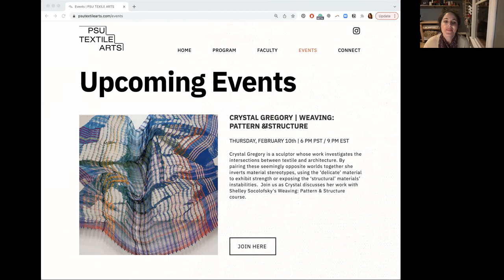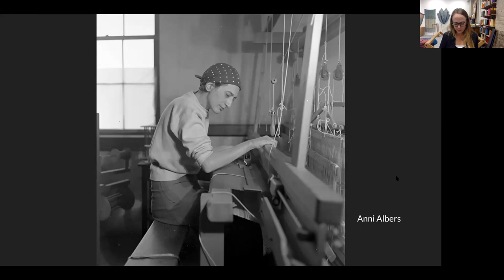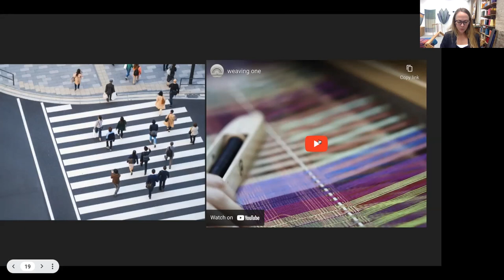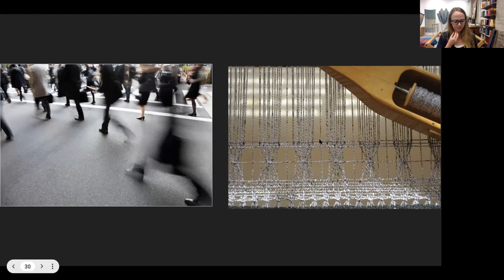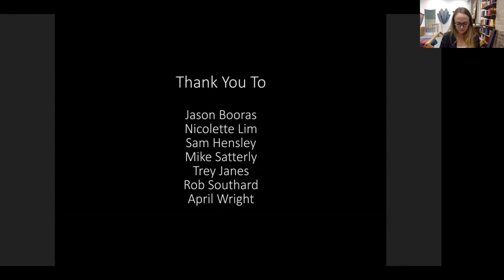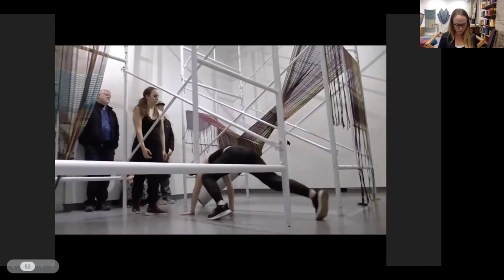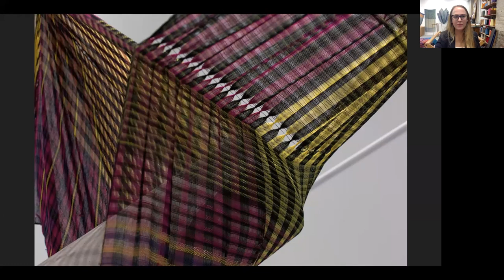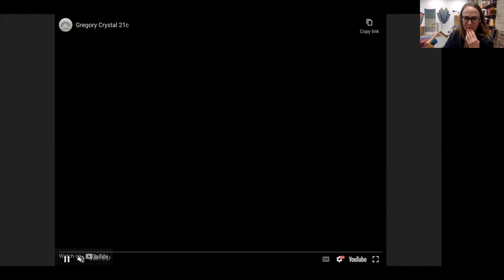CRYSTAL GREGORY | WEAVING: PATTERN & STRUCTURE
Crystal Gregory is a sculptor whose work investigates the intersections between textile and architecture. By pairing these seemingly opposite worlds together she inverts material stereotypes, using the ‘delicate’ material to exhibit strength or exposing the ‘structural’ materials’ instabilities.  Join us as Crystal discusses her work with Shelley Socolofsky's Weaving: Pattern & Structure course.